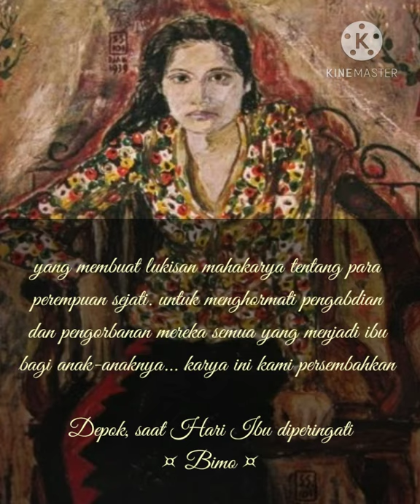Bunda ~ Potret [slow version cover]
original song: Melly Goeslaw
created by: Bimo HF
vocalist : Nellyta
thanks to: Edward K. & Abaramz Studio